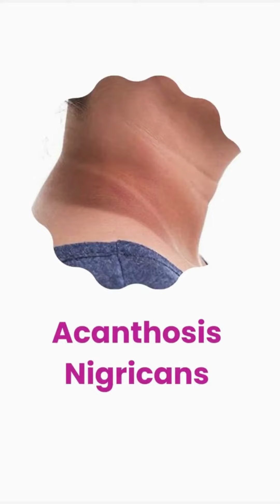Cuticans Cream | The treatment of Acanthosis Nigricans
Are you embarrassed by dark patches on your knees, elbows, neck & other parts of the body?

These patches develop due to a serious underlying disease known as Acanthosis Nigricans.

𝗗𝗼𝗻’𝘁 𝘄𝗼𝗿𝗿𝘆 𝘄𝗲 𝗵𝗮𝘃𝗲 𝗮 𝘀𝗼𝗹𝘂𝘁𝗶𝗼𝗻!

𝗖𝘂𝘁𝗶𝗰𝗮𝗻𝘀 𝗰𝗿𝗲𝗮𝗺 is a proven formula that exerts 3 in 1 action in the treatment of Acanthosis Nigricans. It exfoliates, moisturizes, and lightens the skin.